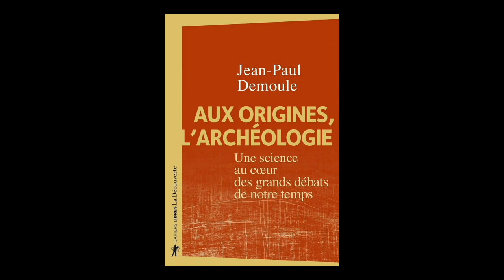Jean-Paul Demoule - Aux origines, l'archéologie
Jean Paul Demoule vous présente son ouvrage "Aux origines, l'archéologie : une science au coeur des grands débats de notre temps" aux Editions La Découverte. Rentrée Sciences Humaines janvier 2020.